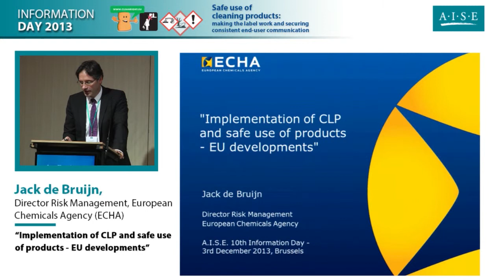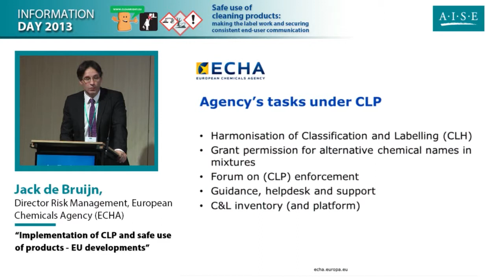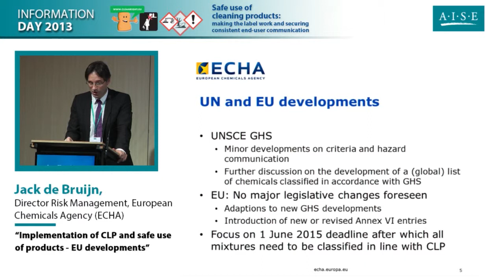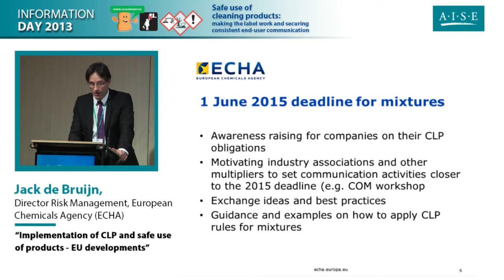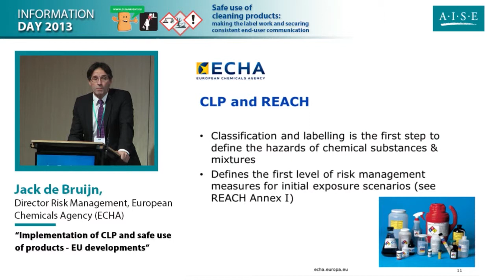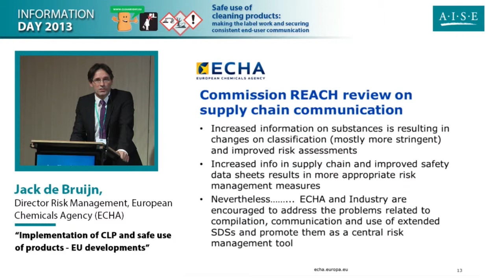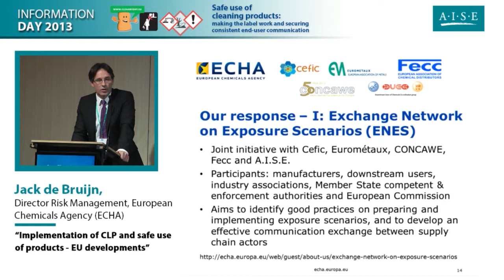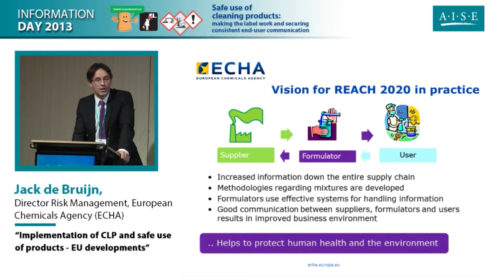Jack de Bruijn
A.I.S.E. 10th Information Day 2013